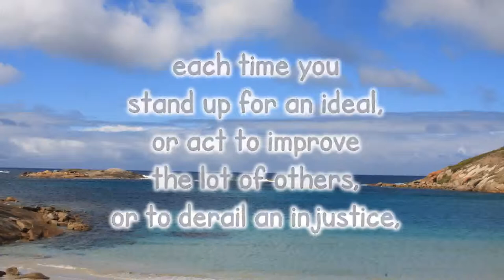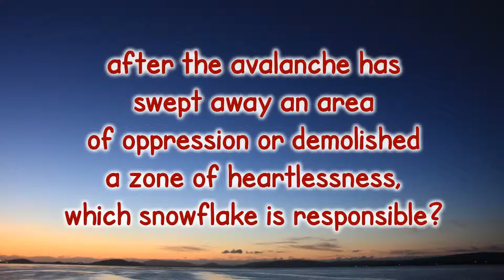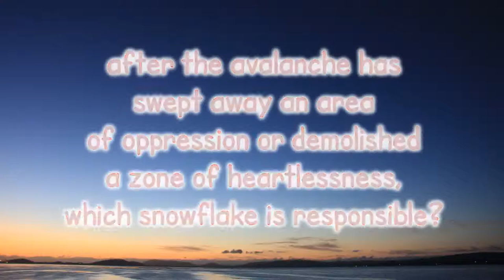Many Snowflakes make an Avalanche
this is a (silent) test run, assembled with Imagination from GIMP-authored slides. the message is that responsbility runs both ways